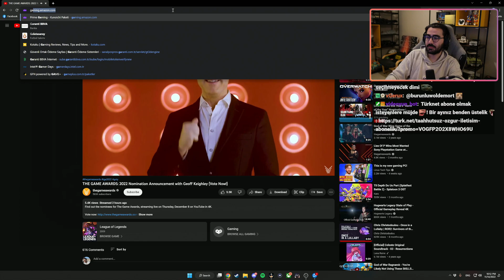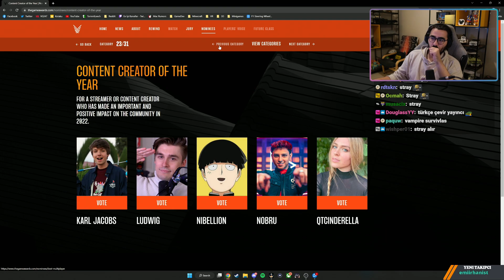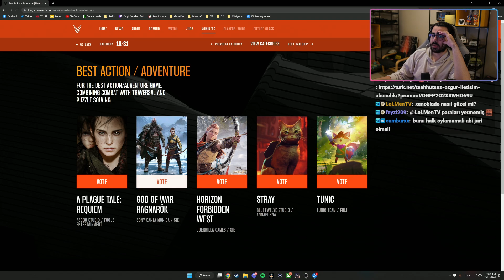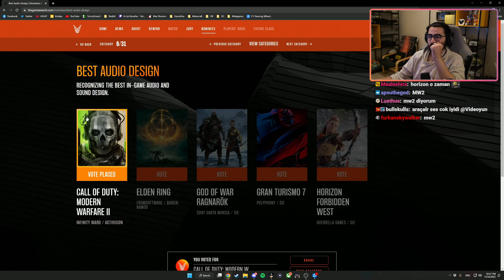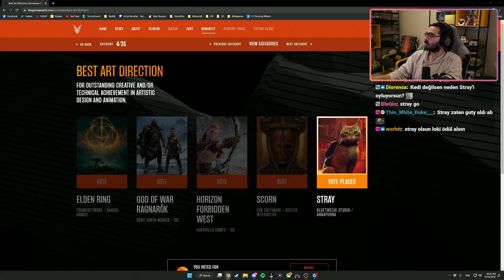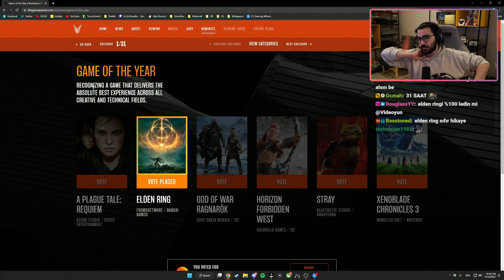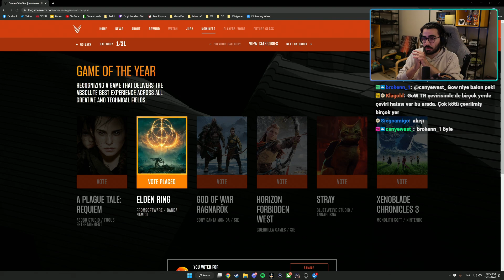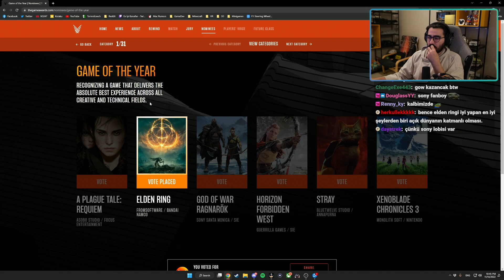Yılın Oyunu Hangisi ?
WOOW